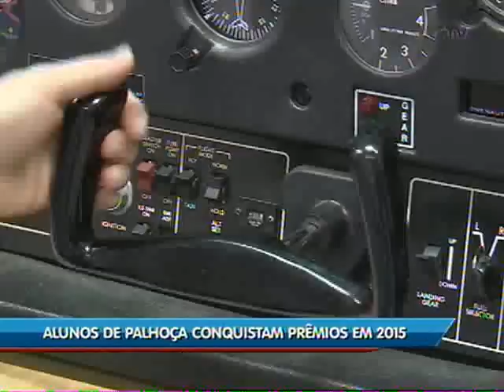Alunos de Palhoça conquistam prêmios importantes de educação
Um dos estudantes do ensino técnico fez parte da equipe  que venceu uma competição internacional.

Os pequenos, conquistaram nota máxima na Provinha Brasil.